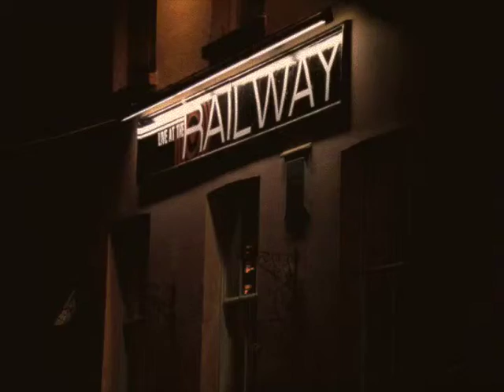Plan A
Live @ The Railway Inn, Winchester. 13.03.09